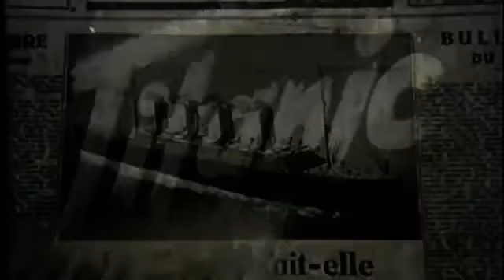Rambo Amadeus - Titanik - (Official Video 1996)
Label: Komuna

lyrics:
Arr: